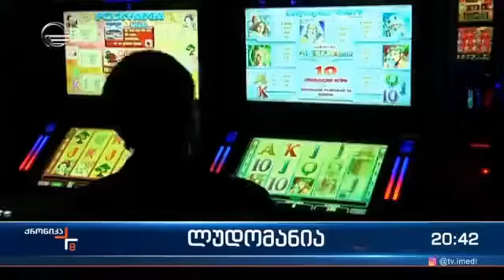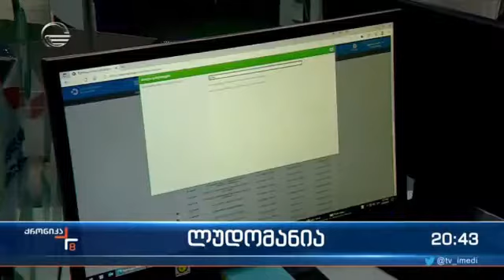შემოსავლების სამსახურში აზარტულ თამაშობებზე დამოკიდებულ პირთა რეგისტრაცია მიმდინარეობს